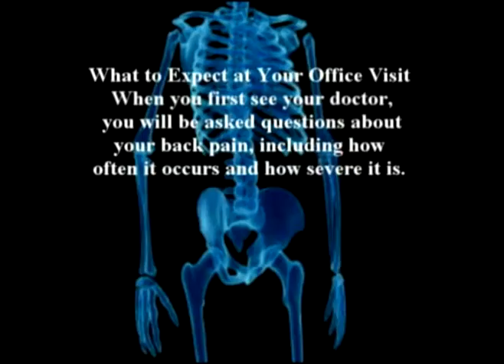41. Farshchian: Dr Alimorad Farshchian discusses arthritis.